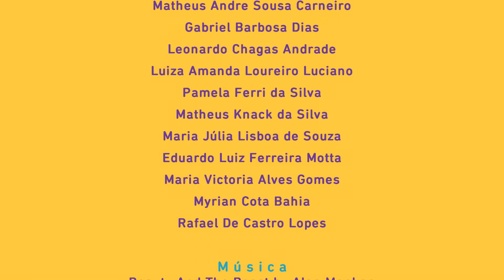Beauty And The Beast - Arranged by Michael Sweeney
A E.E.E.F.M "LICEU MUNIZ FREIRE" a E.E.E.M DO "ESPÍRITO SANTO" e a Ação Música na Rede durante o ano de 2020 dedicaram-se a desenvolver um trabalho com o objetivo de manter viva a essência da música: UNIR! Com sua finalidade de integrar, mesmo em um ano com distanciamento e isolamento social, nos propusemos a dar continuidade à missão que nos foi dada: Fazer Música! Apresentamos à todos o vídeo com o trabalho de fechamento deste ano! Em 2020, novos sentimentos nasceram, nos trouxeram novas emoções e novas sensações (boas e não tão boas), mas trouxeram também novos prazeres, entre eles, o de não desistir, lutar, persistir! Música é isto!